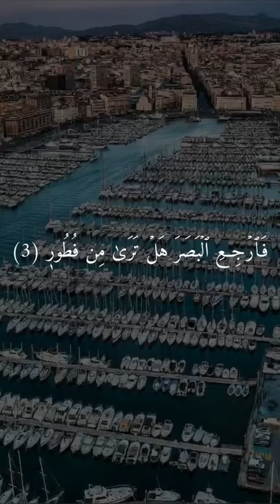آية الكرسي - ماهي تشخيصها وعلاجها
الرقية الشرعية
al ruqyah
ruqya
ruqyah shariah
powerful ruqyah
ruqyah shariah full
quran ruqyah
ruqyah for jinn
al ruqyah al shariah
surah ruqyah
ayat ruqyah
رقية شرعية
ruqyah
رقية
الرقية الشرعية للاطفال
رقية السحر
الرقية الشرعية للعين
رقية النوم
الرقية الشرعية للسحر
الرقية الشرعية للعين والحسد
رقية الرزق
رقية الحسد
الدين_الاسلامي#
إٍسلام
اية الكرسي
القران
الاسلام
التحصين
آية الكرسي
القران الكريم
القرآن
القرآن الكريم
القرآن وعلومه
القصص
العدل
الجن
السحر
الصوت العذب
الصوت الجميل
ترتيل القران الكريم
الترتيل